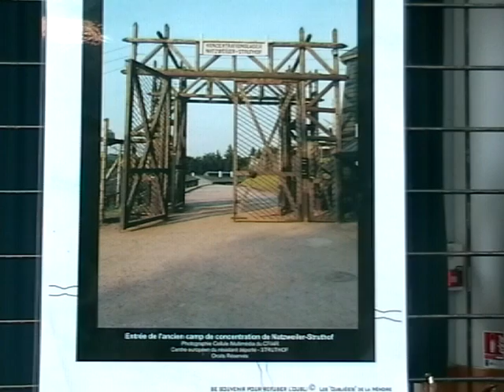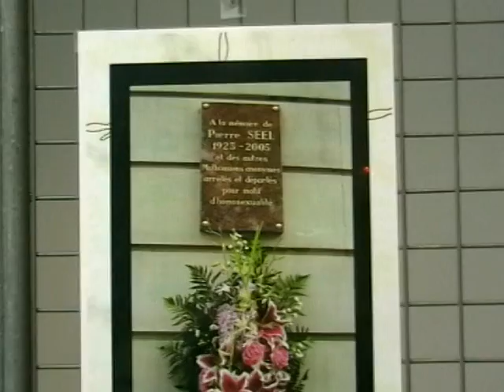Expo "Les oubliés de la mémoire" par cinévillages à Château-thierry